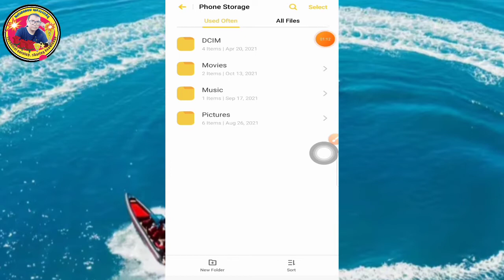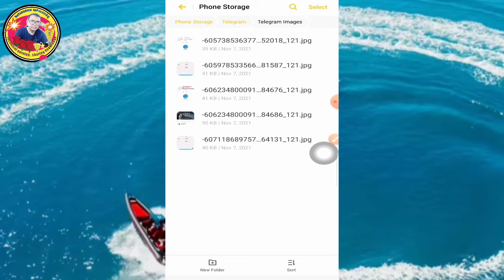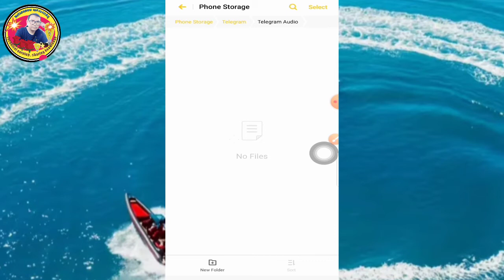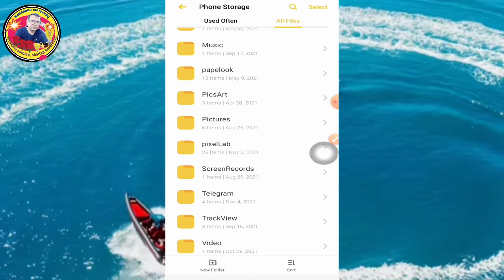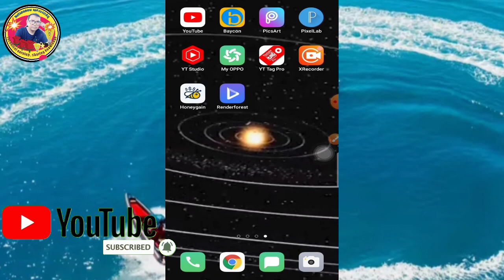របៀបលុបឯកសារដែលបាន Upload នៅក្នុង Telegram ការពារកុំអោយពេញ memory ទូរស័ព្ទ។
NelsonNouWidebrain DeleteDocuments UploadedByTelegram# How to delete all documents that uploaded by Telegram to protect the memory full.
Delete documents that uploaded by Telegram to protect full of memory. របៀបលុបឯកសារដែលបាន uploaded នៅក្នុង Telegram ដើម្បីការពារកុំអោយពេញ memory ទូរស័ព្ទ។
Nelson Nou Wide brain. ណេលសាន់នូវ៉ាយប្រេន.